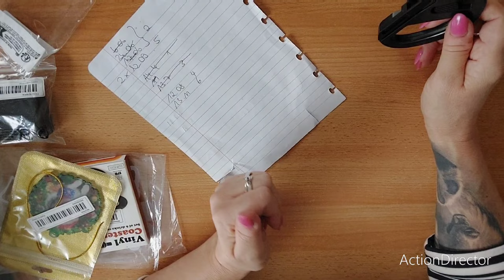🎉🎉Temu Haul🎉🎉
Hallo meine Lieben, auf Wunsch zeige ich euch heute was ich mal wieder bei  Temu bestellt habe🤗Vielleicht ist ja etwas für euch dabei